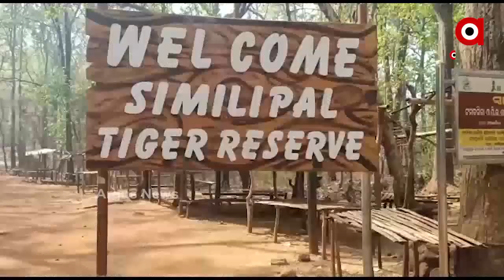ପୁଣି ଜଳିଲା ଶିମିଳିପାଳ ...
ପୁଣି ଜଳିଲା ଶିମିଳିପାଳ । ଶିମିଳିପାଳ ଉତ୍ତର କାର୍ଯ୍ୟାଳୟ ତରଫରୁ ମିଳିଥିବା  Satellite report  ସୂଚନା ଅନୁଯାୟୀ  ଆଜି ଉତ୍ତର ଶିମିଳିପାଳରେ ୧୦ ଟି ପଏଣ୍ଟ ରେ ନିଆଁ ଲାଗିଛି । ନିଆଁ ଲିଭେଇବା ପାଇଁ ଅଗ୍ନିଶମ ବିଭାଗ , ବନବିଭାଗ, ଓଡ୍ରାଫ ଟିମ ନିୟୋଜିତ ରହିଛନ୍ତି ...